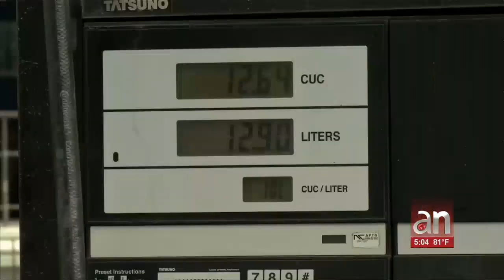Sanciones de EE.UU para impedir el suministro de petróleo de Venezuela a Cuba paralizan la isla